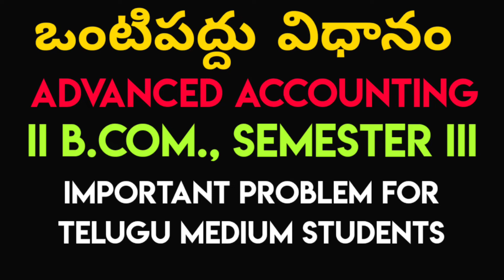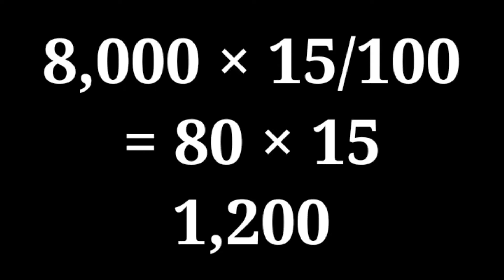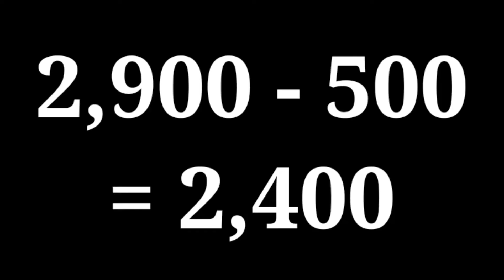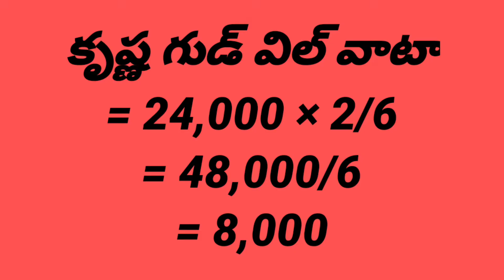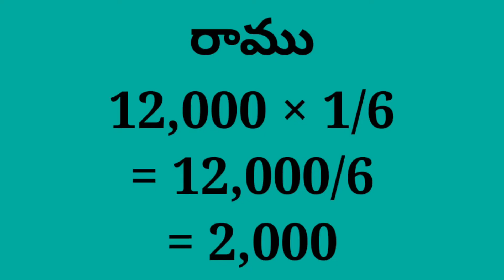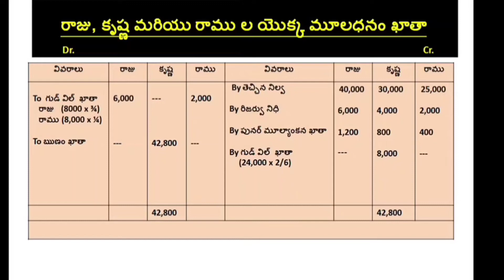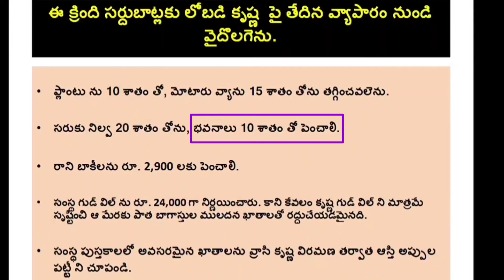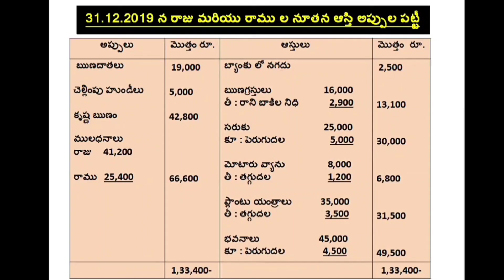retirement of a partner problem in telugu | partnership problem in telugu | advanced accounting